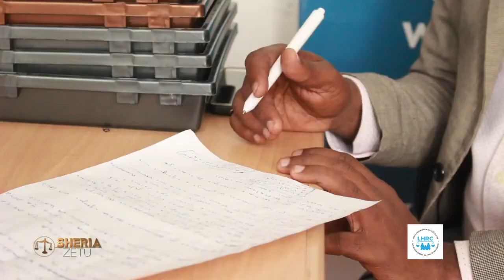DHANA POTOFU KUHUSU UGONJWA WA CORONA